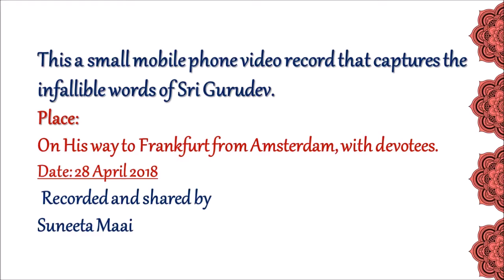Divine Love-Prema Bhakti II Krishna Katha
A small video clip shared by Suneeta Maai

Enroute Frankfurt from Amsterdam on 28 th April , Sri Gurudev shares this piece of Sanatan Dharma wisdom with devotees.